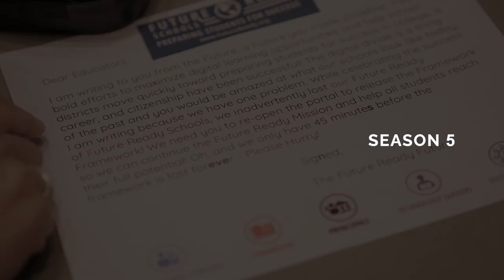Can Learning Be Fun? (with Jennifer Crook and Melissa Adams)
Learning for adults can sometimes feel like a trip to the dentist. It’s required and painful. In this episode, the tag team duo of Jennifer and Melissa tackle this with what they call DestinationPD, an experience that gamifies professional learning and ups the level of engagement within their own community.

Guests: Jennifer Crook Assistant Superintendent, China Spring ISD

Melissa Adams Director of Innovation & Instructional Technology, China Springs ISD

Guest Social Media Handle(s): @jdcrook @melissala5

Future Ready Schools is a registered trademark of the All4Ed, located in Washington, D.C.